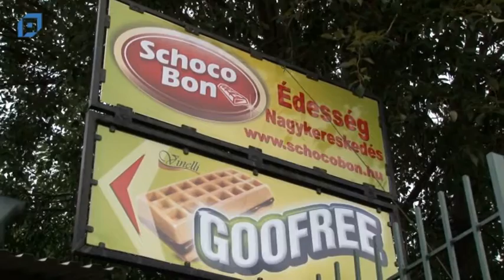VTV Pápa Iciri-piciri, 2016.05.06.